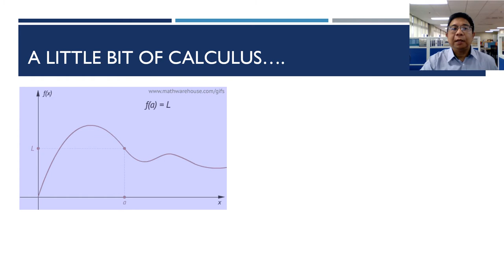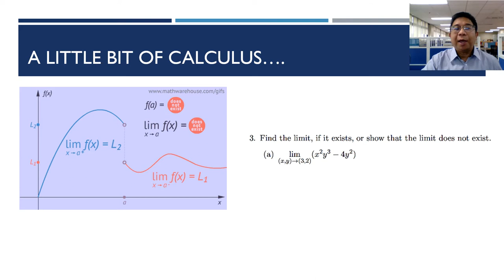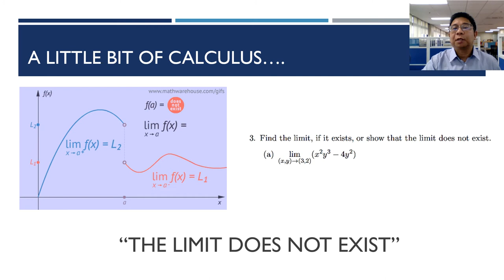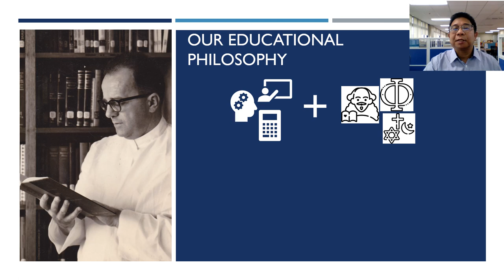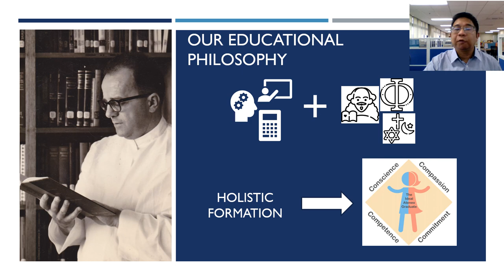What is Management Engineering? : A History and Big Picture Perspective